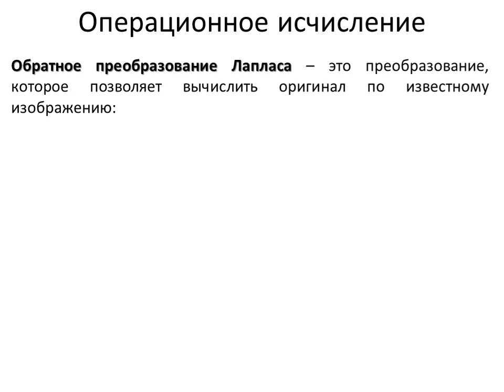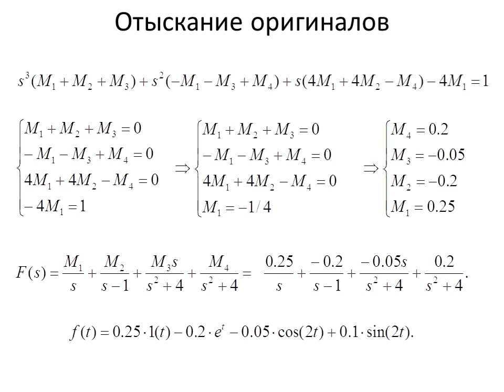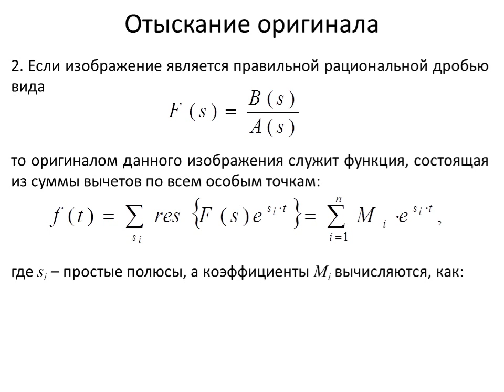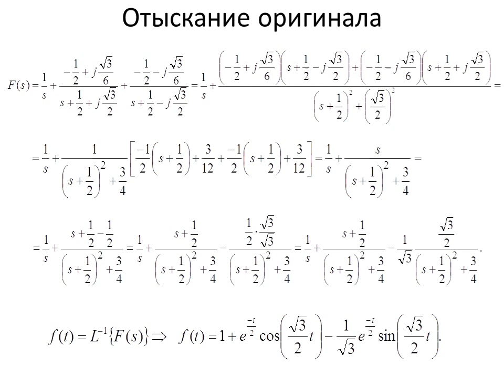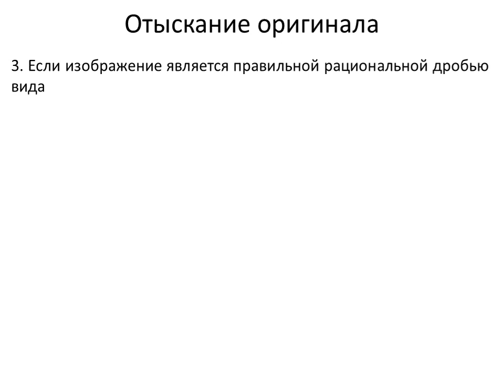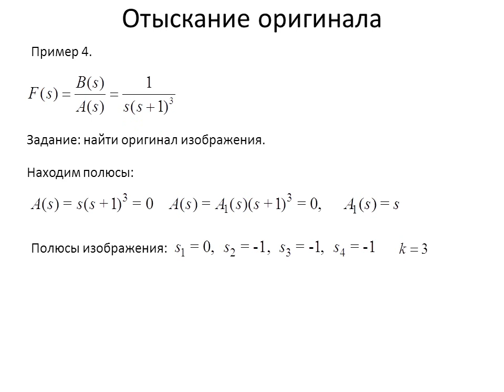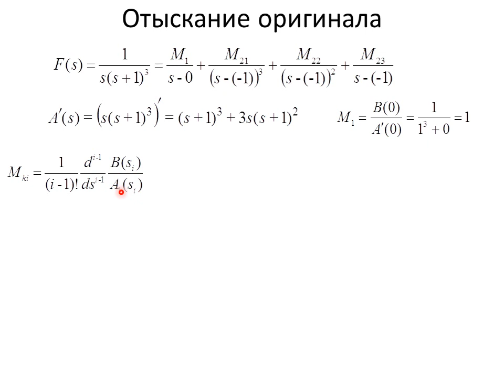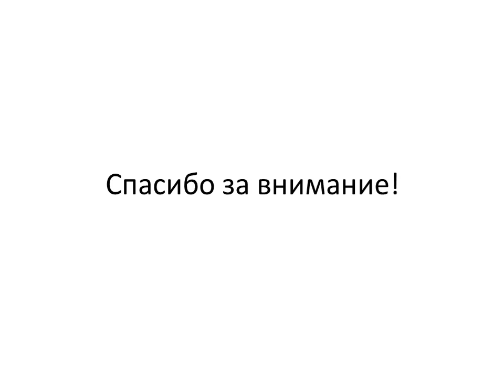Операционное исчисление | Обратное преобразование Лапласа | Решение задач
Halyk Bank (VISA) - 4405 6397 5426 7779, ZHANAT DAYEV
Банк ВТБ   (МИР) - 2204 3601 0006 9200, ZHANAT DAYEV

Видео посвящено основам операционного исчисления. Даются основные сведения об обратном преобразовании Лапласа. Подробно показано применение методов для отыскания оригиналов по известным изображениям. В видео делается упор на решение задач.
Приводятся подробные примеры для каждого метода нахождения оригиналов.

00:00 - Начало
00:06 - Введение, обратное преобразование Лапласа
01:27 - Нахождение оригинала методом неопределенных коэффициентов
06:21 - Нахождение оригинала с помощью вычетов для случая простых полюсов
10:00 - Пример нахождения оригинала для случая комплексно-сопряженных полюсов
17:54 - Нахождение оригинала с помощью вычетов для случая кратных полюсов